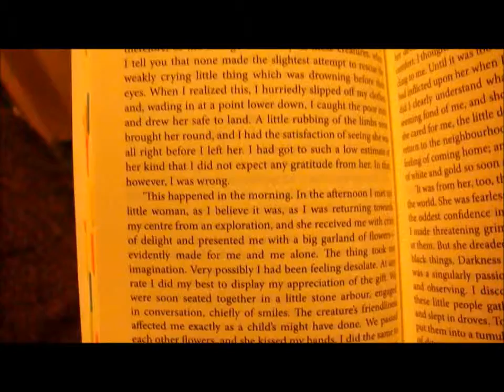Daily Vlog: May 14th, 2015